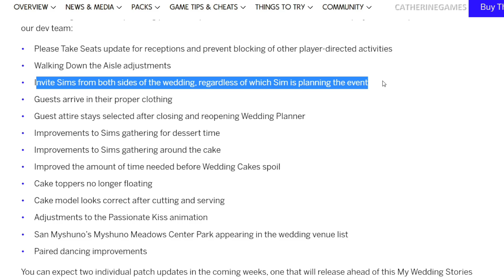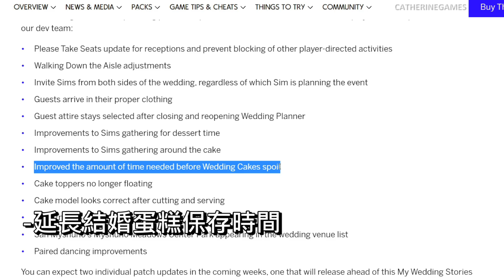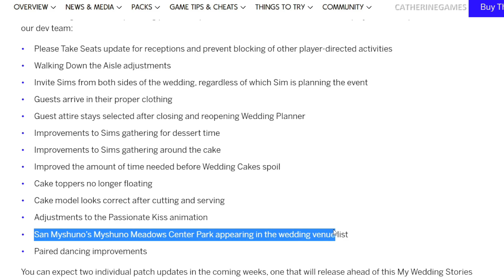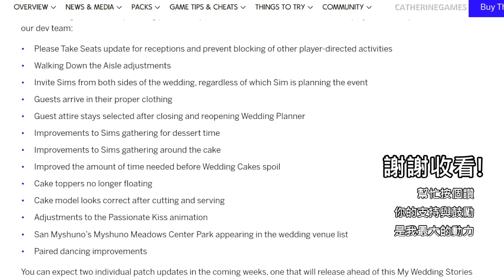2波免費更新要來了!婚旅奇緣BUG修復調整!│The Sims 4 模擬市民4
The Sims 4 模擬市民4有2波免費更新要來了! 之後的Sims 4 模擬市民4免費更新主要是修復Sims 4 模擬市民4婚旅奇緣擴充包的bug。這次的Sims 4 模擬市民4免費快遞包新增了婚禮、度蜜月相關主題情境挑戰。你們對這次的The Sims 4 模擬市民4婚禮相關最新免費更新有什麼想法呢?

👇Follow我分享日常生活!

EA ID: Catherine1019 (在工坊上可以follow我)